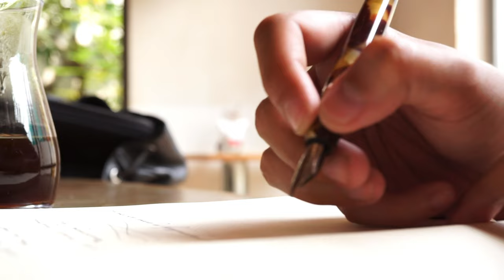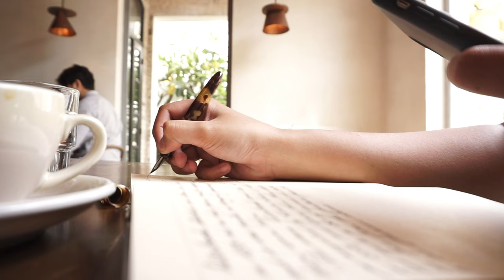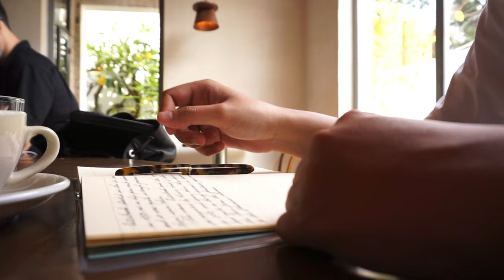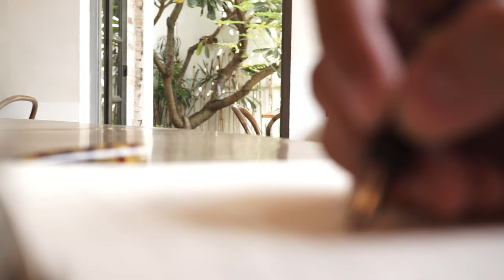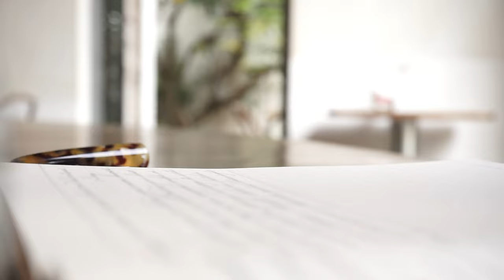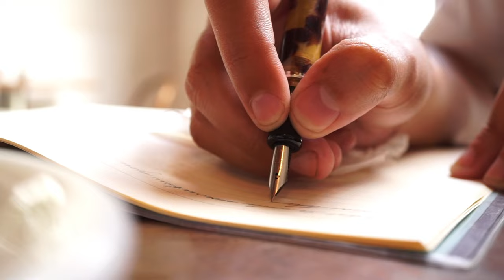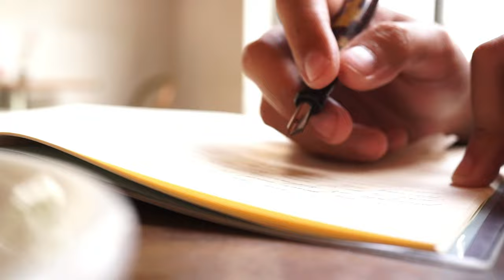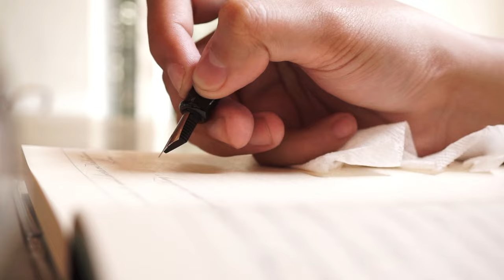work with me | study jazz music + fountain pen writing in a coffee shop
you guys asked for it, and so here is something you could play along while you’re writing, working, studying and chasing your dreams. :)

Pens featured in this video:
Esterbrook Estie F and 1550 extra fine vintage nib

Paper:
Life Noble A5 ruled Notebook